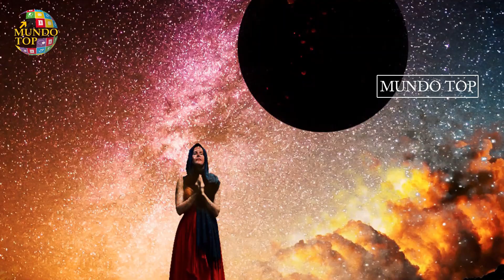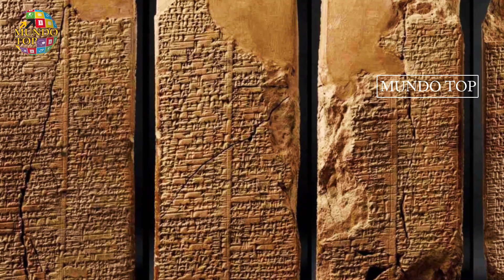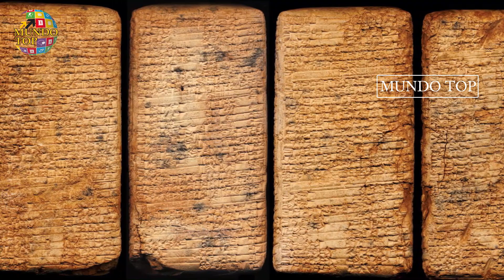La primera obra Literaria la escribió una mujer hace más de 4000 años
La primera obra Literaria fue escrita por una mujer hace más de 4000 años